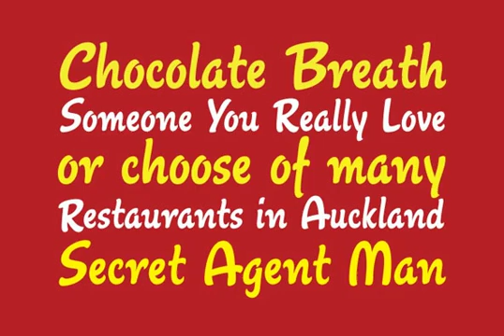Agent Font Download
Agent was inspired by the classic fun lettering of 1930s Dutch alphabetician Martin Meijer. Casual and playful, Agent is a carefully considered amalgam of the art brush's organic forms and the easily read, ironic forms of the comic book. Ideal for signs as well as packaging of products aiming to be memorable and fun. Agent ships in all common formats, and contains plenty of alternates, as we all as support for a wide range of Latin-based languages.